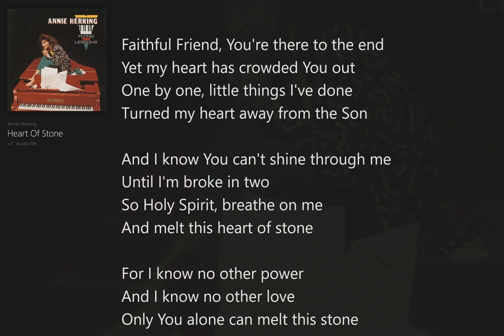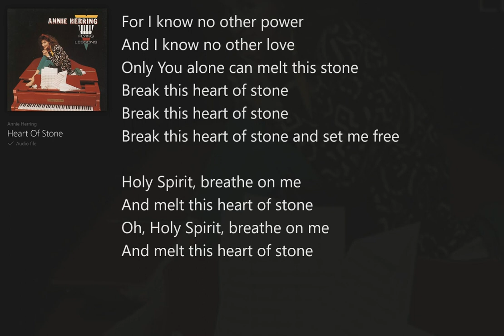Heart of Stone (with Lyrics) Annie Herring/Flying Lessons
Flying Lessons (with Lyrics) Annie Herring, Christian Soft Rock